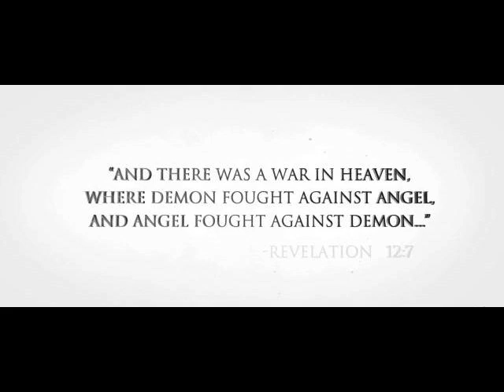(Fake) Paradise Lost movie trailer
Based on the epic poem by John Milton.
The music used is Never Forget by Two Steps From Hell.
The sources for my video are below the description!
In case you can't make out the narration:

Of man's first disobedience, and the fruit Of that forbidden tree,
whose mortal taste Brought death into the world, and all our woe,
With loss of Eden, till one greater Man Restore us,
and regain the blissful seat, Sing Heav'nly Muse
Th' infernal Serpent; he it was,
whose guile Stirred up with envy and revenge,
deceived The mother of mankind,
To set himself in glory above his peers,
He trusted to have equaled the Most High, If he opposed;
and with ambitious aim Against the throne and monarchy of God
Raised impious war in heav'n and battle proud With vain attempt.
Him the Almighty Power Hurled headlong flaming from th' ethereal sky
With hideous ruin and combustion down
To bottomless perdition, there to dwell In adamantine chains and penal fire,
Who durst defy th' Omnipotent to arms.
Paradise Lost is a dramatization of the fall of Satan as presented in the book of revelations, but interestingly it is presented almost as a wartime drama. I'd personally love to see this as a purely CGI movie given the massive scope of events: armies battling literally in eternity, the beginning of the world, and the fall of humankind in the endless gardens of Eden.
This poem really does have one of the best stories told even apart from its Christian significance. Satan, the lieutenant of God, grows in ambition and resentment until he begins a rebellion in Heaven with his followers, one which after much bloodshed of angels he loses. Condemned by his pride he descends to Hell which he constructs as a mockery of paradise, and finally embittered and the embodiment of evil sets his sights on the ultimate revenge.
He will corrupt the new creation of his once beloved master.
I used cut-scences and trailers for the Lineage Series, Dante's Inferno, Soul of the Ultimate Nation, Darksiders 2, Forsaken World, Perfect World Online, Final Fantasy Dissidia, iRqequiem, and Diablo 3.
I used several clips also from Legion and Rise of the Guardians.